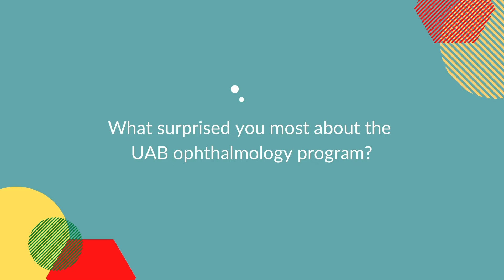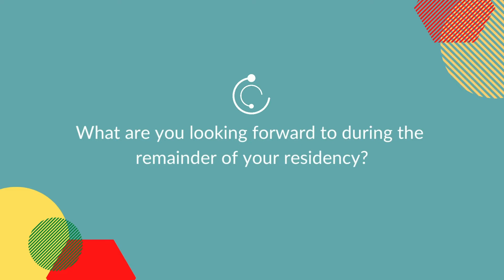UAB Callahan Eye Residency Videos - Robert Foster M.D. (3 of 14)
By: Caiden Vincent

We want to introduce you to our residents and give you a detailed look inside UAB Callahan Eye’s 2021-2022 residency program. This video series provides exclusive content you won’t find anywhere else. Giving you behind the scenes day-to-day experiences and opinions from these residents.